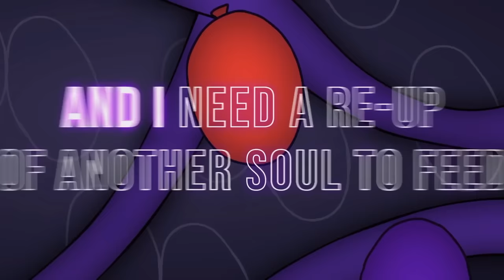PURPLE - RAINBOW FRIENDS CARTOON ANIMATED SONG (Roblox)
PURPLE - Rainbow Friends Animated Rap Song (Roblox). The cartoon animated version of our Rainbow Friends "Purple" song is officially here! Let us know which version you liked better in the comments!

CREDITS
Composition: Vinny
Mixing/ Mastering: Russell
Lyrics: Russell
Animation: @PKTongol